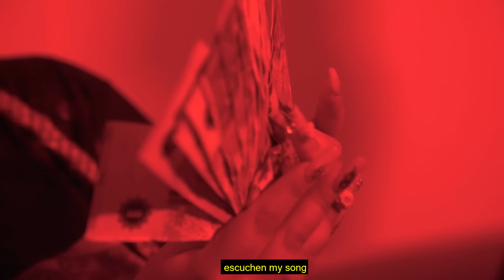EL DOCTOR - EL TRIPLE (Shot By Palmer Films & Calavera)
EL DOCTOR presenta EL TRIPLE, tercer videoclip Oficial de FAFA EL ALBUM de DRILL/TRAP de ARGENTINA.
11 DE DICIEMBRE PRESENTACION OFICIAL DE FAFA EN GROOVE (PALERMO, BUENOS AIRES) LINK DE ENTRADAS

BEARS MUSIC

  SQUAD REAL

Manager y Producción general
Lucas Romero Mazza
Contrataciones